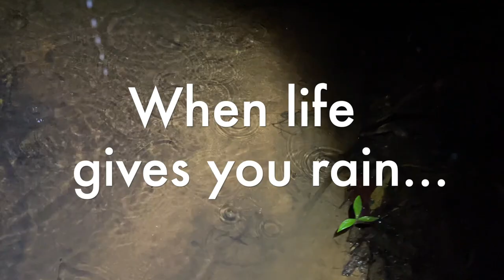Herping Cape York Australia Part 2- Wild Taipans!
Matt, myself and our good mate Jake Meney (check him out @jakemeney for more awesome reptile content) spent 10 days exploring and herping through Cape York including the amazing Kutini-Payamu (Iron Range) National Park! Check out Part 2 where we get up close to some wild Coastal Taipans!